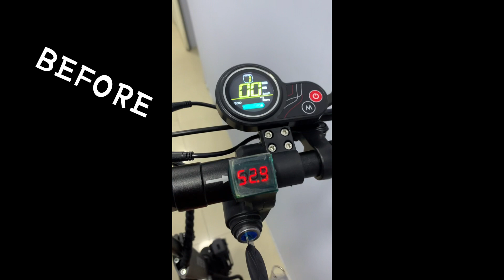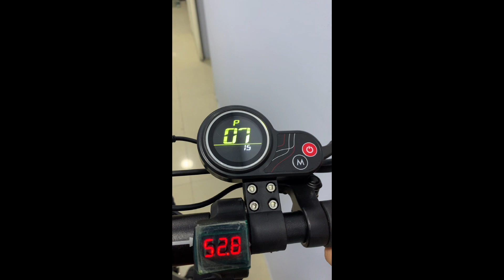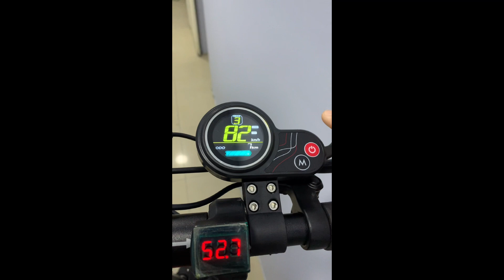E10 scooter- HOW TO INCREASE THE TOP SPEED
How to increase the top speed of the scooter.